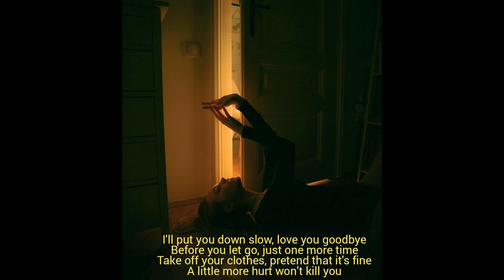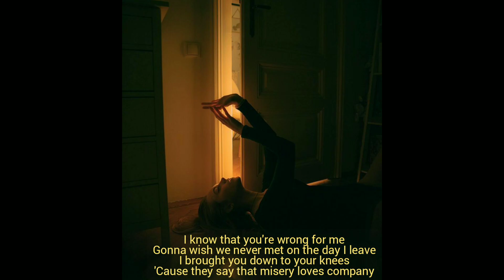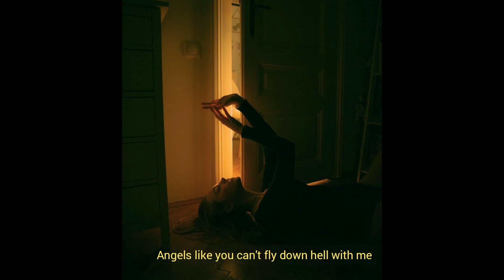angels like you - Miley Cyrus (reverb, lyrics, slowed)